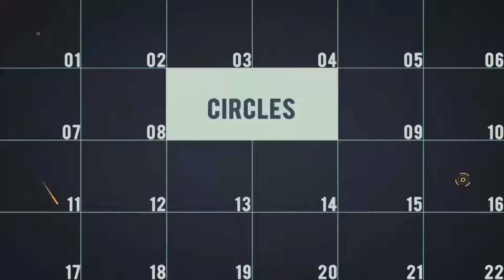Claps Intro | After Effects Template | Openers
Special Thank You ❤ to freakymerlin1!

Recommended Section:
0:01 Shape Elements 2: Get 150+ elements for free at
0:27 Download 'Unique Clean Intro'
0:27 Download 'Modern Stomp Intro'
0:27 Music
0:35.200 Download 'Subscribe project'